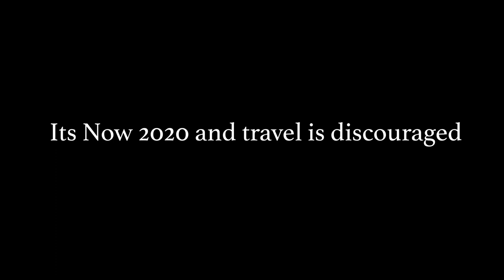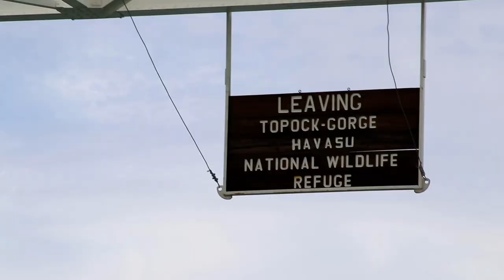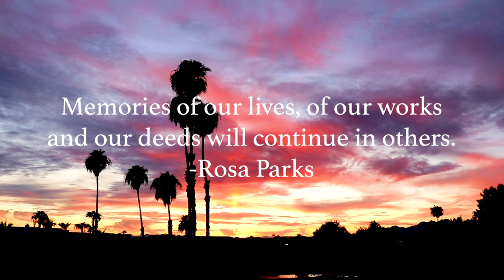Rocky Mountain Oysters for My 3 Year Old Nephew - Lake Havasu, AZ Vlog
Riding up Lake Havasu to Topoc 66 and bringing my nephew some Rocky Mountain Oysters, Calf Fry's, or Golly Wobblers whatever you choose to call them their testicles from a Bull. Looking back on 2017 its amazing how much can change in three years.